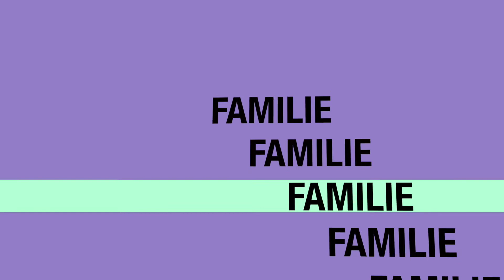Paradisul florilor incepe luna aceasta in Olanda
De vorba cu Iulia! 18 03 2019